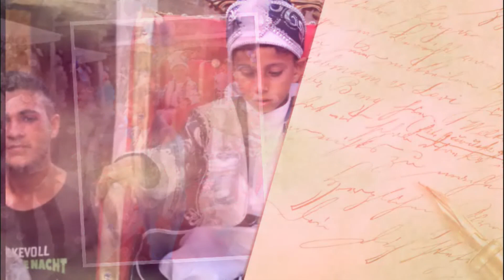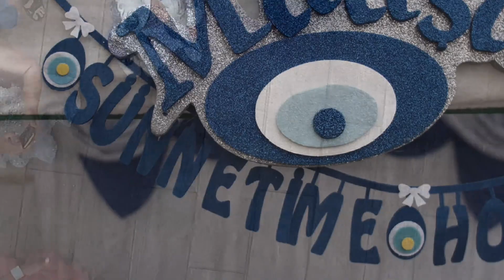Sunet Dugunu na Useinco - Divdyadovo 1